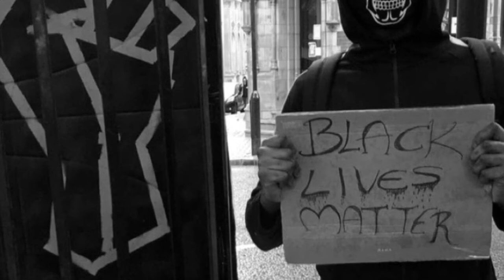BLACK LIVES MATTER PROTEST VLOG !!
Black Lives Matter !! Enough is Enough No Justice No Peace.
R.I.P. George Floyd
 Say his name !!
Songs:
Joyful Noise - Man in the mirror
Cynthia Erivo - Stand up
2pac - Changes
Drew Darko - Midnight
Ariana Grande - One Last Time ( sad version )
John Legend ft Common - Glory
We Are The World 25 For Haiti - Official Video